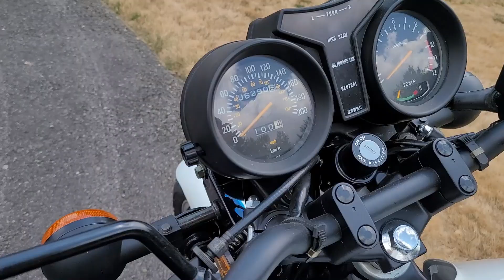My Classic 1981 Yamaha RD350LC Elsie In the Sunlight after 12 Years of Slumber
@4spdBernie My Canada-spec '81 RD350LC Elsie I lightly restored in the early 2000s, back when Yamaha would still sell you all the parts you could desire, including a NEW fuel tank! I always wanted an Elsie after seeing, hearing, (and smelling, lol) one of these gems on my visits to Vancouver in the '80s.